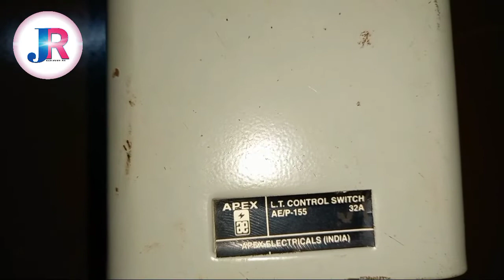How To Reverse Forward Switch Connection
Hello 👋 friends we'll come to my youtubbe channel ranjan jana panel desk ,
Satmai video ko appne dosto Mai shear kare
                   Friends is video Main Mai aapko bataya hun ki aap Reverse Forward Switch Connection kaise kare for more information watch this video till end